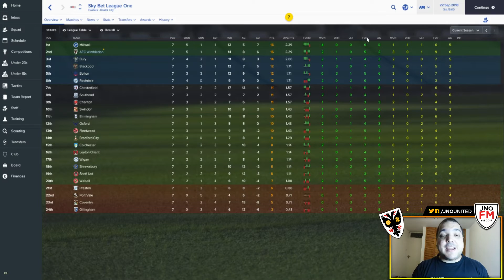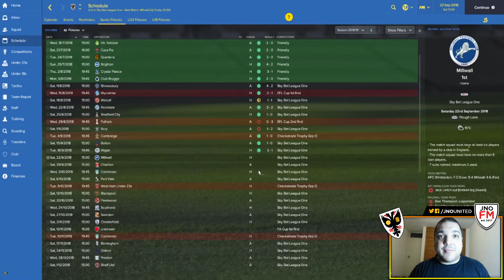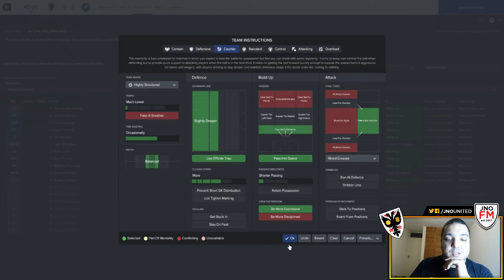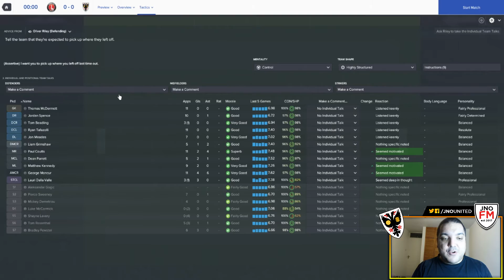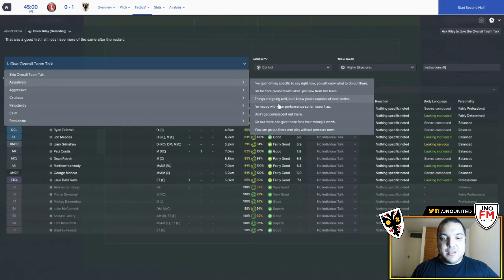Let's Play Football Manager 2017 | FM17 AFC Wimbledon S03 E03 - Top of the Table Clash vs. Millwall!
Football Manager 2017 Let's Play with AFC Wimbledon. In This FM17 Save can we Return AFC Wimbledon to Glory, or at least the top flight, which was taken from them by the FA over 15 years ago.

Today on this Football Manager 2017 Let's Play, JNO FM leads AFC Wimbledon in two games in League One, against Top of The Table Millwall and then Charlton. What does FM17 Have In store for us today?